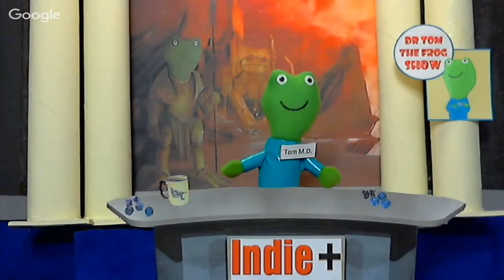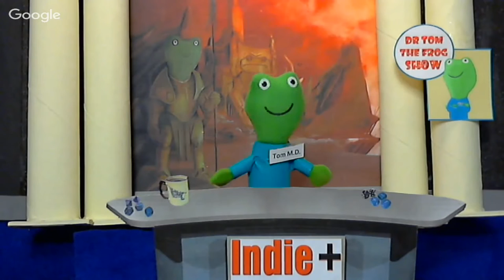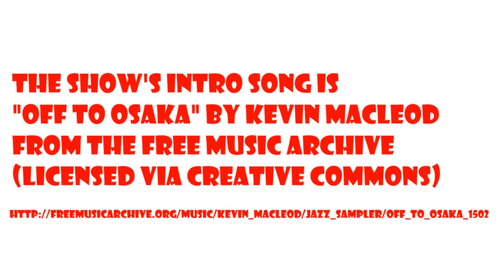Dr Tom and Virtuacon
The Dr. Tom the Frog Show is a talk show about role-playing games featuring the people who play and make them (and a talking frog). This 36th episode features  Dave Bernazzani of RPGGeek. Dave talks about Virtuacon, an online RPG convention coming up this October 23rd through 25th, 2015!

There is a GM call! Do you want to run something and get prizes for your efforts?

It's a lively and friendly convention, you should check it out!